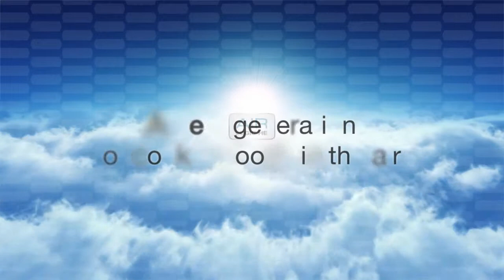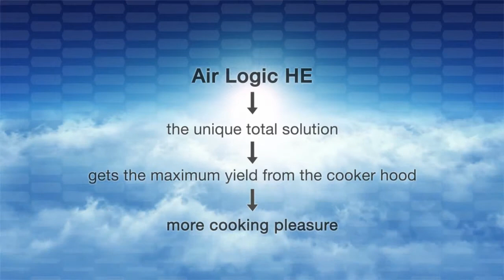ASKO Pro Series AirLogic Rangehoods